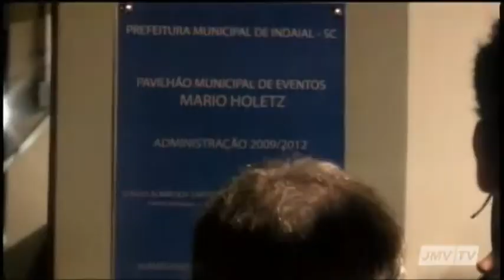Bloco 07 - Escolha da Rainha 42ª FIMI de Indaial - 26-11-2011.mp4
Turismo e beleza foram destaques no Parque Jorge Hardt.
Graça, simpatia, elegância. A magia da beleza em suas mais diversificadas formas e contextos. Foi destaque da noite do dia 26 de novembro, nas dependências do mais novo pavilhão de eventos "Mário Holetz", no Parque Municipal Jorge Hardt -- Ribeirão das Pedras.Durante a realização do Concurso, foram lembradas as beldades que reinaram em outras edições da Fimi. Salmos de Souza entrevista Marineusa Tillmann dos Santos, Primeira Dama de Indaial, José Klock, Presidente da Cãmara de Indaial, Ivo Benke, Presidente da ACIDI de Indaial e Mário Withoeft,  Vice-Prefeito de Indaial.